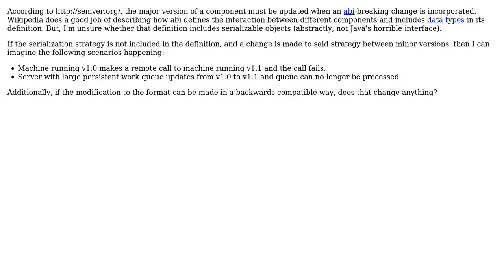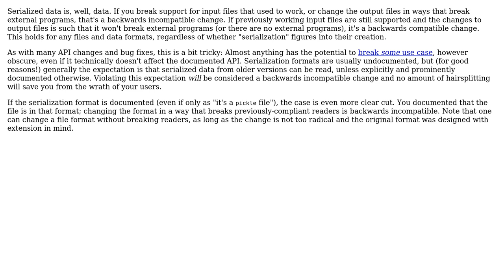Software Engineering: Is serialization strategy part of an abi?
With thanks & praise to God, and with thanks to the many people who have made this project possible! You are responsible for your own actions.